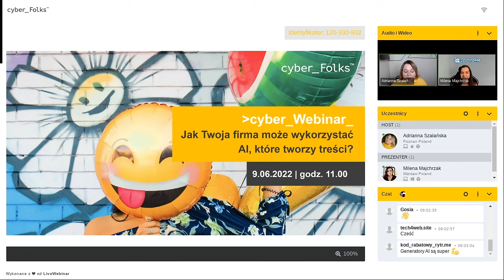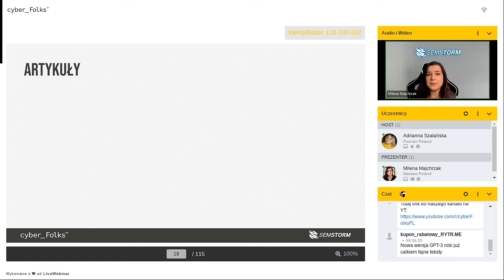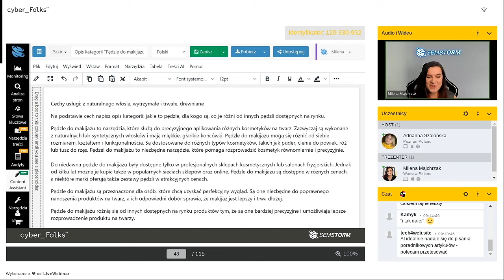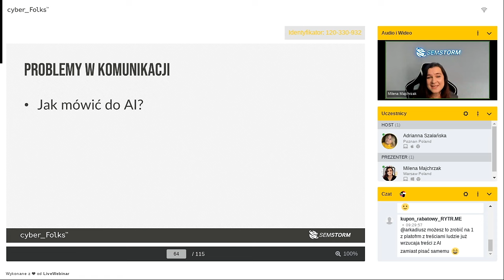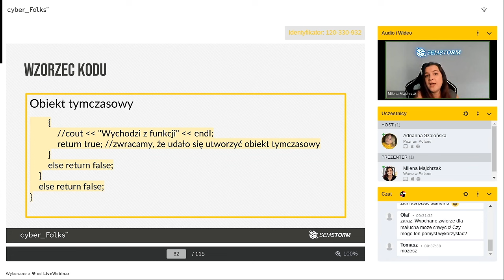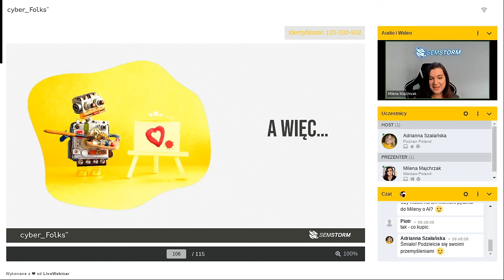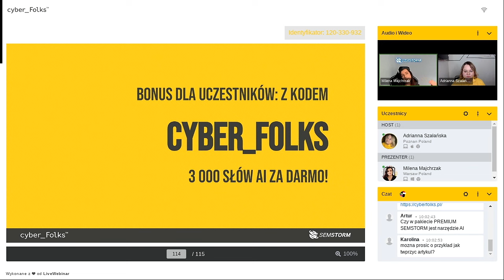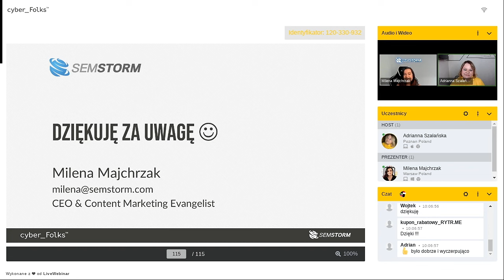Jak Twoja firma może wykorzystać AI, które tworzy treści?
Czego dowiecie się z webinaru?
0:03:47 - Czym jest AI?
0:07:38 - Jak AI potrafi pisać?
0:23:42 - Jak unikać pułapek z treściami pisanymi przez AI?
0:41:17 -  AI vs. SEO
0:47:42 - Jakie umiejętności musisz posiadać by móc obsługiwać z powodzeniem AI?

To wideo to zapis webinaru, który odbył się 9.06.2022

Czy AI jest technologią jutra? Jak dzięki niej tworzyć treści?
Masz swoją stronę lub sklep internetowy i chcesz produkować treści szybciej i efektywniej? A może zastanawiasz się, czy sztuczna inteligencja zastąpi copywriterów? Brzmi ciekawie?

Ten webinar powstał z myślą o:

👉  właścicielach stron internetowych, którzy chcą dowiedzieć się jak wykorzystać AI w swojej działalności,
👉  specjalistach ds. content marketingu, social mediów, którzy chcą przekonać się, czy teksty pisane przez AI zastąpią ich pracę,
👉  sprzedawcach, którzy dopiero zaczynają zastanawiać się nad wejściem w świat e-commerce i chcą zbadać o content marketing już teraz,
👉  wszystkich tych, którzy pracują w e-commerce i marketingu i chcą przekonać się, co muszą potrafić, by pracować z AI.